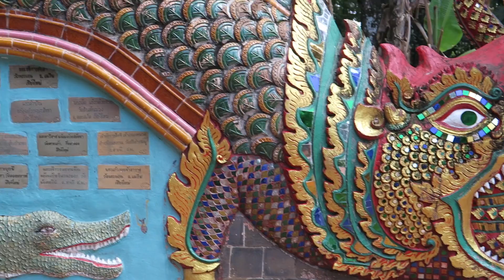Exploring Temples in Chiang Mai | Thailand Backpacking Vlog 5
We visited a temple called Wat Phrathat Doi Suthep. Loved it.